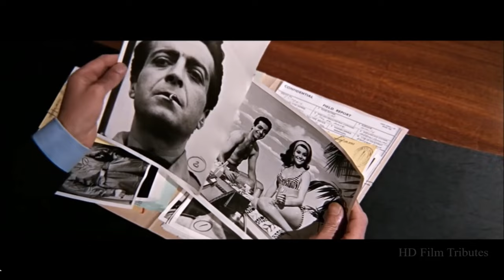Thunderball by Shirley Bassey, John Owen-Jones, and Tom Jones Feat. Sean Connery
To support this channel at no cost to you, do your normal shopping using the following link to Amazon.com (you can replace "Music" and search for "Valentine Gifts" 💐💘🍬 for a wide selection or "Seasonal discounts" for great deals!).

If you enjoyed the video😍, the link below will take you to other videos like it. via @YouTube

Lou
@LCD Creations

Segment 1:  Originally slated to sing the theme song in the movie Thunderball, Shirley Bassey was not comfortable with the arrangement of the song.  Eventually Tom Jones was selected, the song would become another hit for singer.
Segment 2: John Owen-Jones is a musical theater (notable portrayals; Jean Valjean in Les Misarables, and the phantom in The phantom of the Opera) he has also recorded six albums in the UK.
Segment 3: Is of course Tom Jones, unique in his singing ability.  Tom Jones was selected to sing the Bond movie theme, the song would become another hit for Welsh singer.

Thunderball Lyrics
He always runs while others walk;
He acts while other men just talk.
They call him the winner who takes all;
And he strikes like Thunderball

He knows the meaning of success;
His needs are more so he gives less.
He looks at this world and once in all;
Then he strikes like Thunderball

Any woman he wants, he'll get;
He will break any heart without regret

His days of asking are all gone;
His fight goes on, and on, and on.
But he thinks that the fight is worth it all;
So he strikes like Thunderball...

Songwriters: John Barry
Thunderball lyrics © Sony/ATV Music Publishing LLC